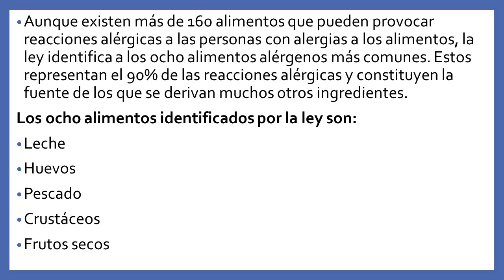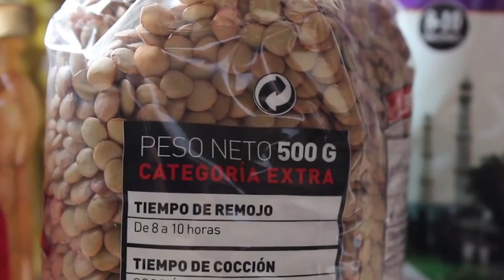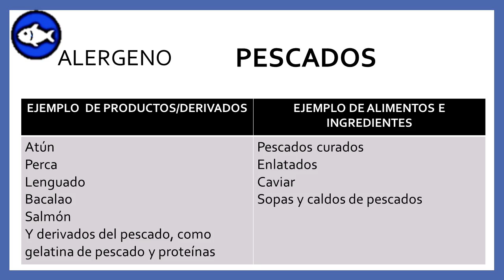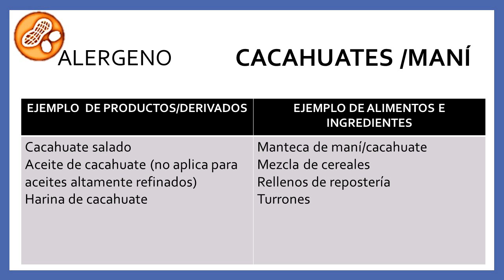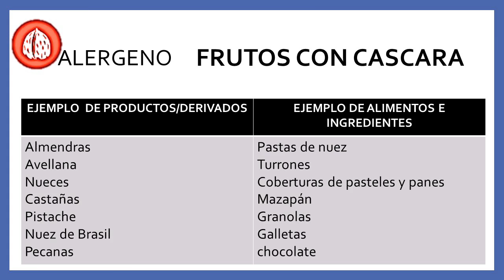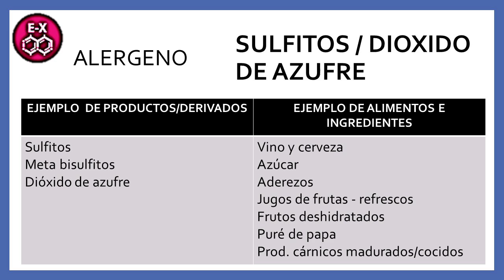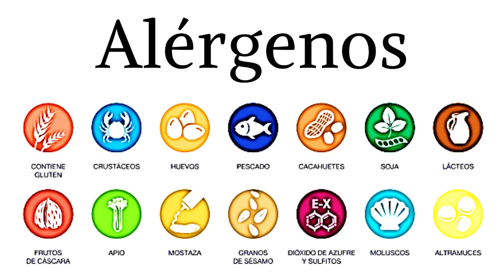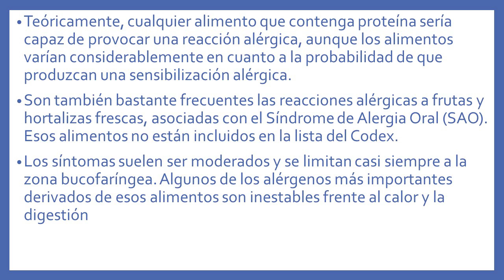Lista de los ✅ PRINCIPALES ALÉRGENOS alimentarios / INOCUIDAD ALIMENTARIA / control de alérgenos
Si te gusta lo que estás viendo.

indice
0:0 ¿Cuáles son los principales alérgenos alimentarios?
0:34 Los ocho alimentos identificados por la ley son:
2:05 TRIGO / GLUTEN
2:30 CRUSTÁCEOS
2:49 MOLUSCOS
3:10 PESCADOS
3:30 HUEVO
4:06 LECHE
4:42 CACAHUATES /MANÍ
5:12 SOJA / SOYA
5:47 FRUTOS CON CÁSCARA
6:19 ALTRAMUCES
6:38 SULFITOS / DIÓXIDO DE AZUFRE
7:13 APIO
7:36 AJONJOLÍ / GRANOS DE SÉSAMO
7:56 MOSTAZA
8:45 ¿Nada más estos alimentos causan alergias ?